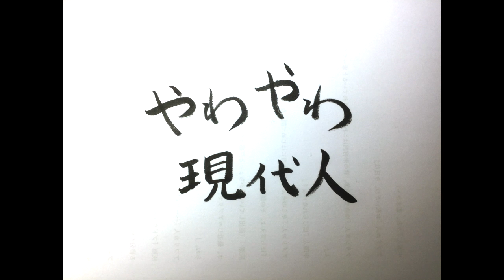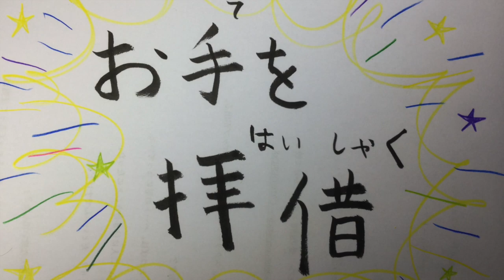Cocco 自粛生活・おうちdemoトラック⑪（新曲）